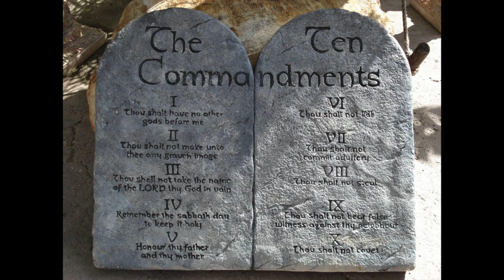DJ Coach K's 10 COMMANDMENTS 4 DJ'S PT1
Part 1 of the 10 Commandments 4 DJ's discusses the first two of these commandments. Be sure to check out all 5 parts of this series to get the do's and don't of being a real DJ! ;)